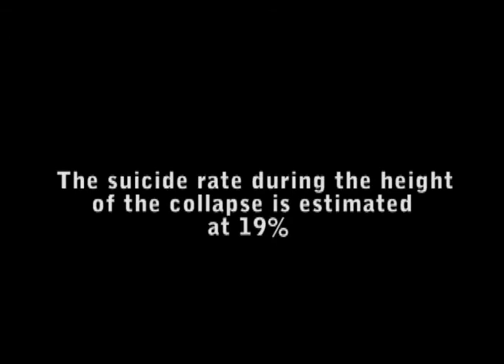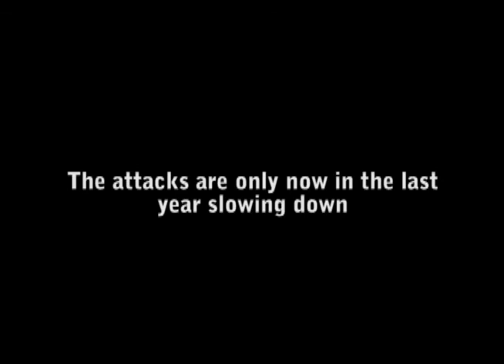Apocalypse Then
A short film about the documentation of three individuals trying to return to normal life after a zombie apocalypse